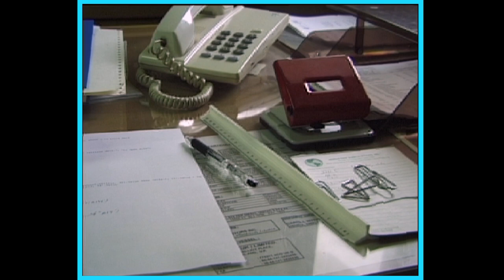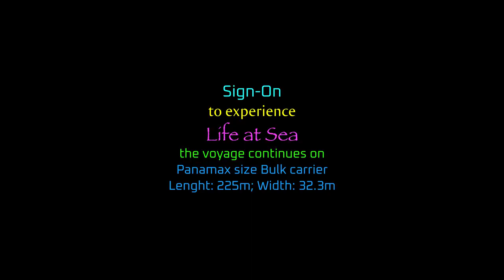on the high seas | Bulk carrier | merchant navy | pacific ocean sailing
Documentary, Travelogue: Bulk carrier cargo ship of merchant navy sailing across the oceans. The videos series of bulk carrier ship life on board, various operations and sailing voyages.
The 225m length Panamax size Bulk carrier ship, navigating on a transpacific voyage, with a bulk cargo of coal loaded at Newcastle (Australia) for power plant in Mejillones (Chile). This was the ship, I was involved in this ship's building from its keel laying to final delivery and later also commanded the ship.